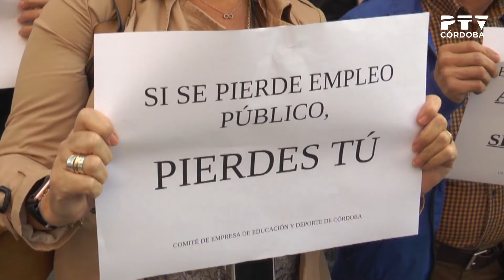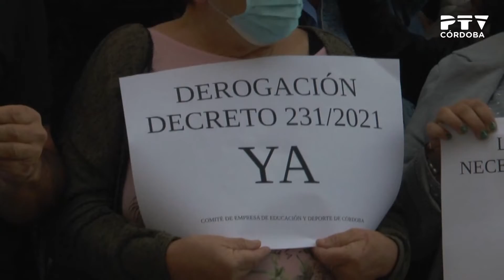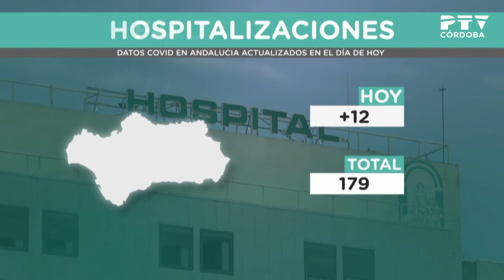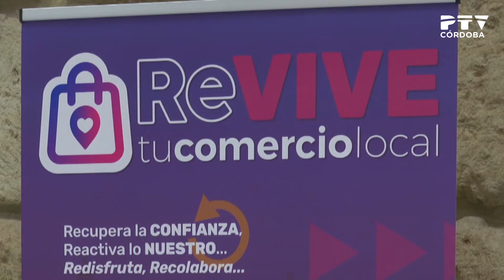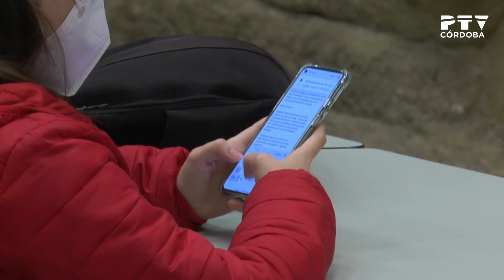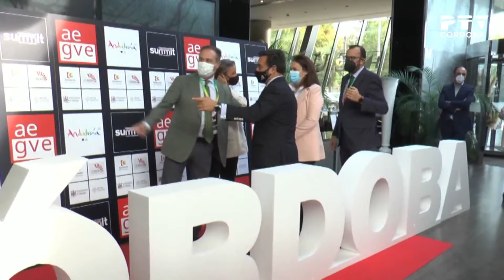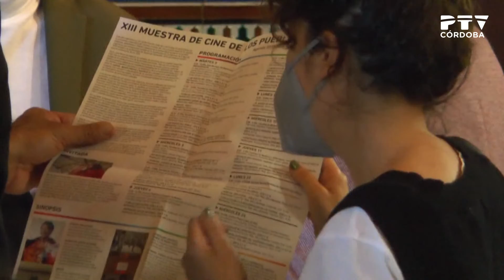PTV Noticias 03/11/2021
Contenidos:
· Desciende el número de parados inscritos por debajo de las 70 mil personas
· Presentación del proyecto «Escape room. Rompiendo el techo de cristal» del Instituto Andaluz de la Mujer (declaraciones de Lourdes Arroyo)
· Los sindicatos piden que no se privatice la atención al alumnado con necesidades especiales (declaraciones de Alfonso Redondo)
· Inauguración del estand de Córdoba en la Feria Internacional de Defensa y Seguridad Feindef (declaraciones de José María Bellido y Antonio Ruiz)
· Actualización de datos del coronavirus: baja la tasa de incidencia
· Presentación de la campaña «Revive tu comercio» (declaraciones de Rafael Bados y Antonio Álvarez)
· Inauguración del International Summit Travel Management (declaraciones de Isabel Albás)
· El Córdoba CF jugará los tres próximos partidos en El Arcángel (declaraciones de José Ruiz)
· Actualidad del balonmano y el fútbol sala (declaraciones de Caio Cesar)
· Pronóstico meteorológico
· Inauguración de la XIII Muestra de Cine de los Pueblos Indígenas (declaraciones de Carlos Deocón)
· Inauguración de la exposición «Poética de las dos orillas» de Armando Sendín en el Teatro Cómico (declaraciones de Antonio Abad)
· Actuación de Rafael Orozco en el documental «Orozco vibrante»